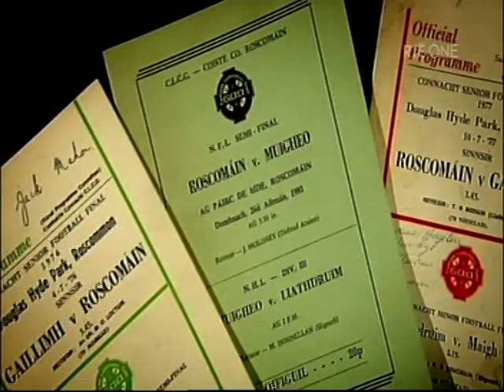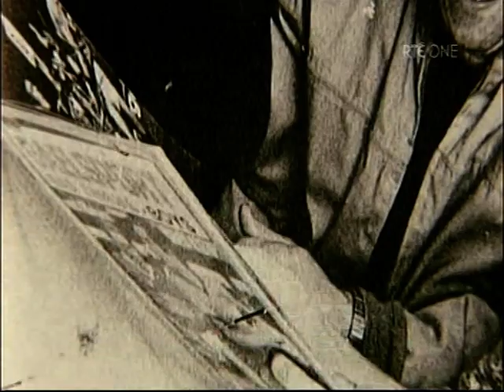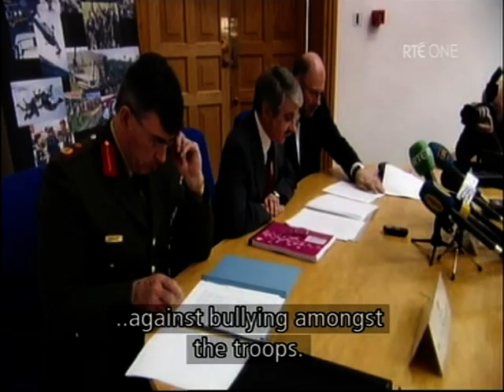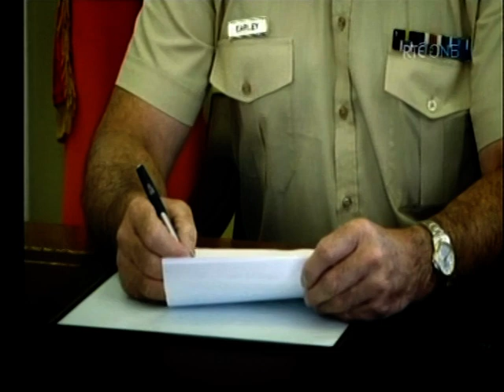2011 Cloch Le Carn Dermot Earley